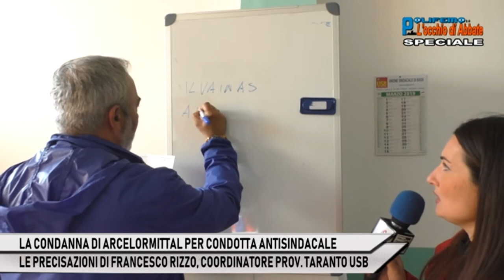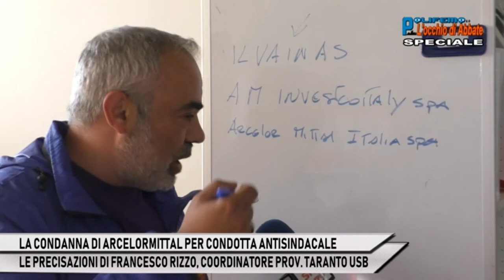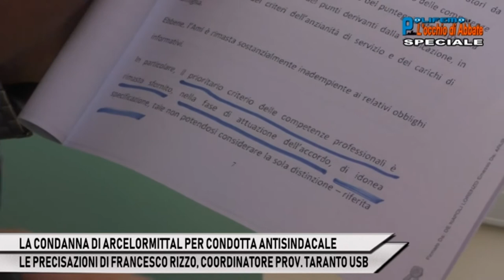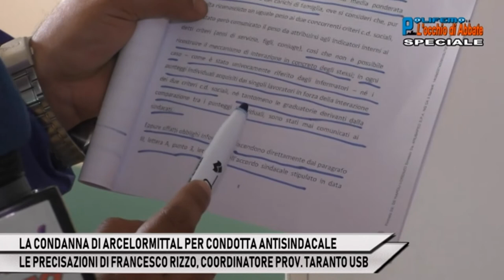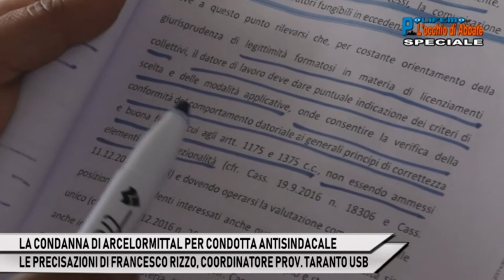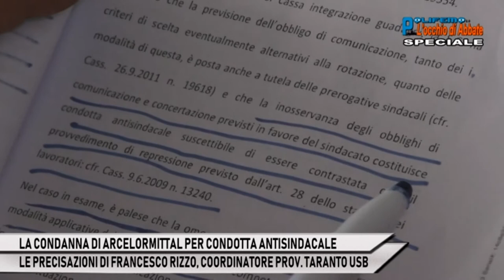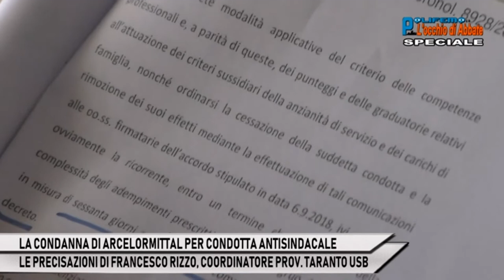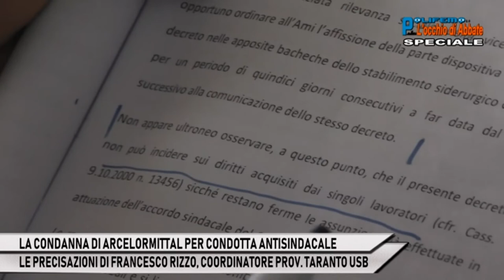ARCELORMITTAL CONDANNATA PER CONDOTTA ANTISINDACALE: LA VITTORIA DI USB